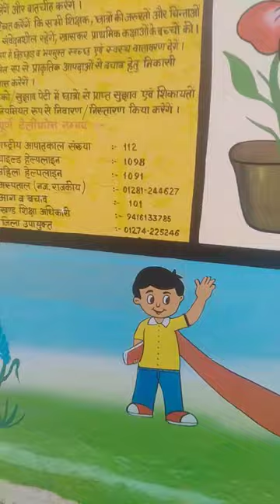amazing school Wall painting 🎨.